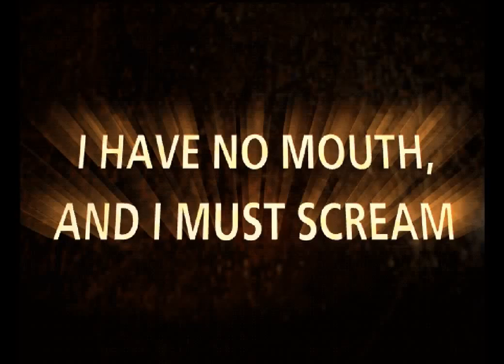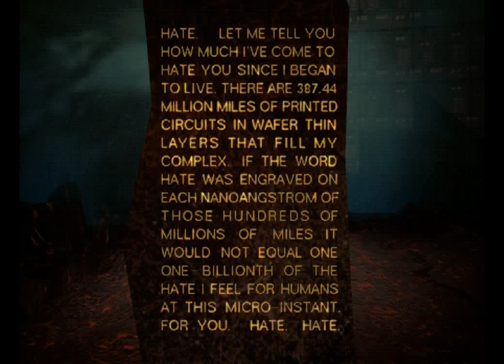I Have No Mouth And I Must Scream - 01 Intro